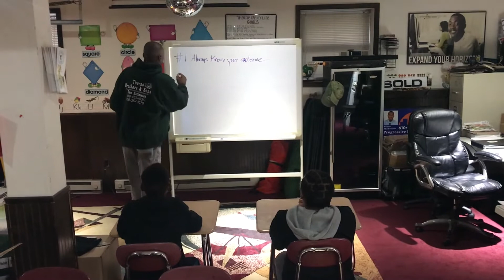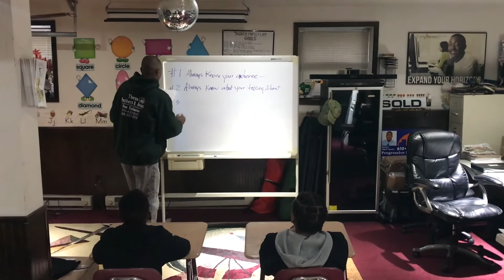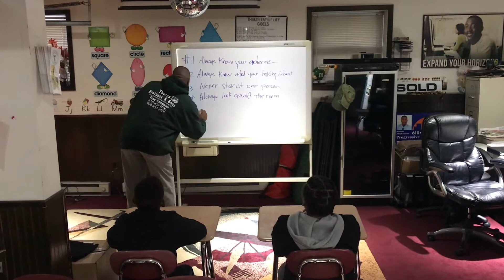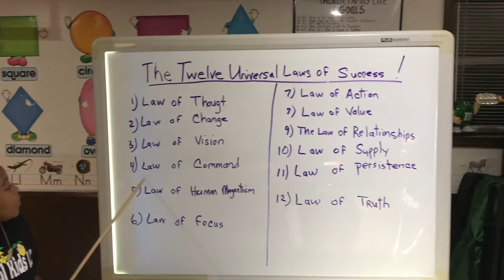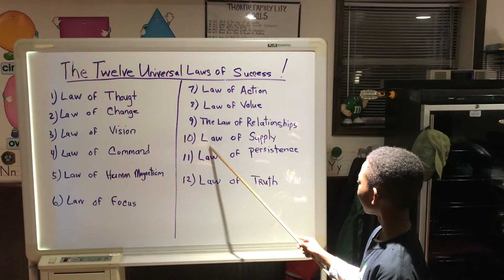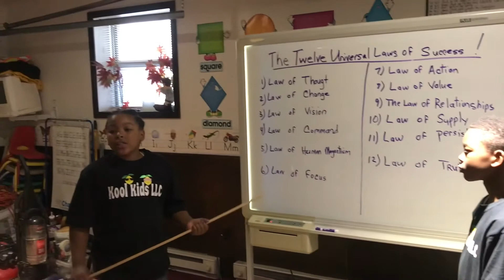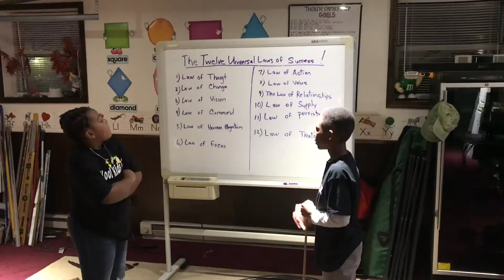12 Universal Laws of Success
King & Lyriq study and present to you the 12 universal laws of success